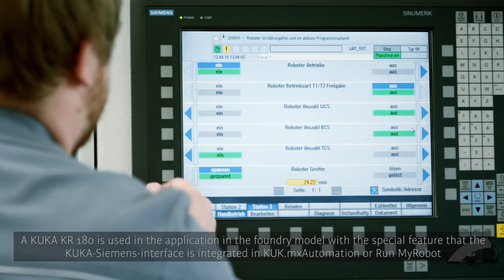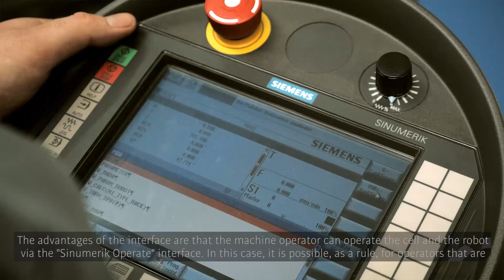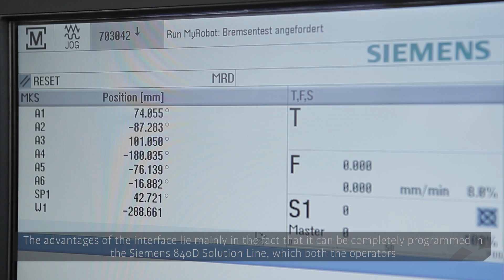New Software Interface Between KUKA and Siemens Benefits Customers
In the town of Neu-Ulm, Germany, specialist machine builder Wieland Anlangentechnik focuses on creating optimal solutions for their customers, both large and small. By combining the flexibility of robotics with the precision of machine tools, the company delivers cost-effective solutions for processing particularly large and geometrically complex components.

Using a KUKA KR 180 QUANTEC with foundry protection, integrated directly with Siemens software in KUK.mxAutomation, the process is easy to control. With this system, the machine operator can run the cell and the robot via the Sinumerik Operate interface -- creating a beneficial situation in which operators that are well-versed in the popular Siemens control environment have a shorter training and learning period.

This new interface between the KUKA and Siemens control systems enables the operation of a robot cell just like the machine tool itself and it can be completely programmed in the Siemens 840D Solution Line, which both the operators and programmers are familiar with.